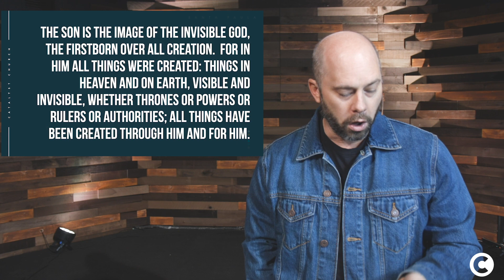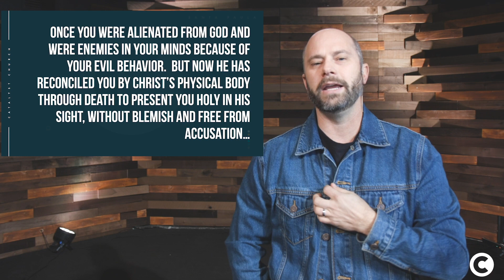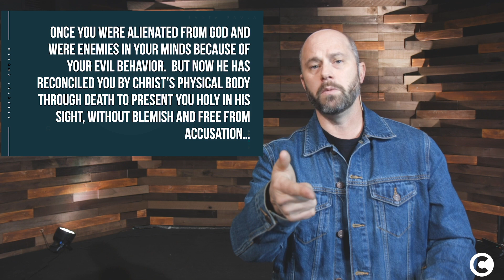Jan 10th Service